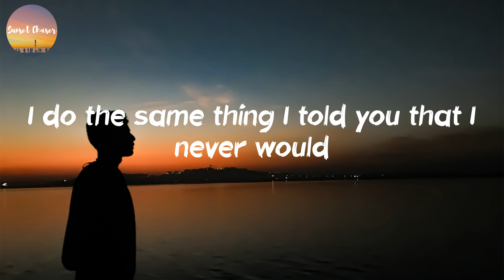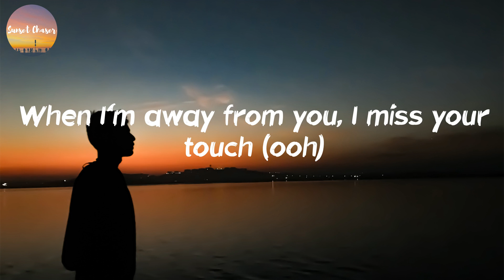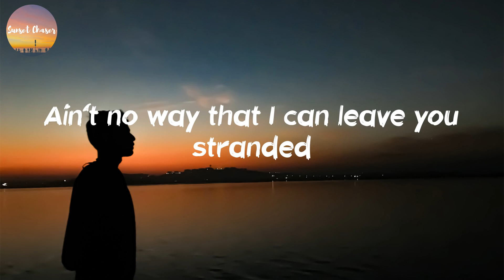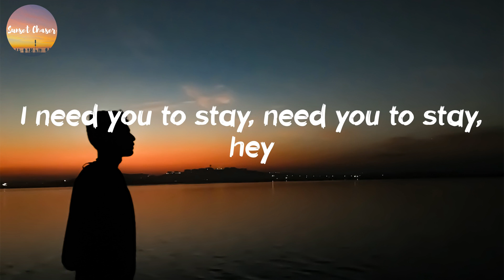The Kid Laroi - Stay (Lyrics)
Listen to "Stay" lyric video by The Kid Laroi

🎙Lyrics Stay - The Kid Laroi:
Oh-whoa (oh-whoa-whoa)
Oh-whoa (oh-whoa-whoa)
Oh-whoa (oh-whoa-whoa)
Oh-whoa (oh-whoa-whoa)
Oh-whoa (oh-whoa-whoa)
Oh-whoa (oh-whoa-whoa)